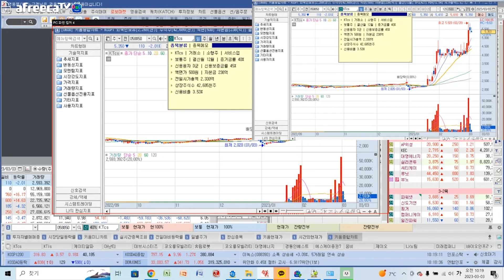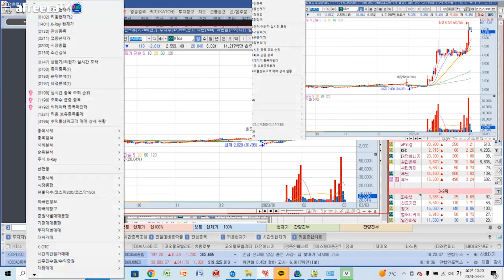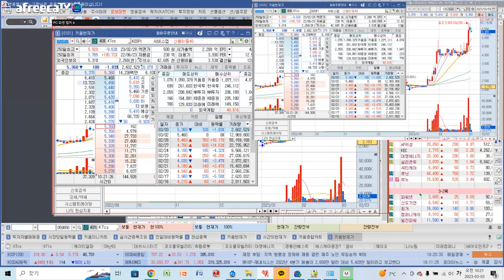KT대표 선출 이슈,실적호전,급등주1비칙-KTcs 매집의 이유